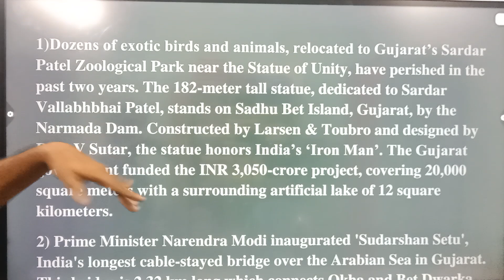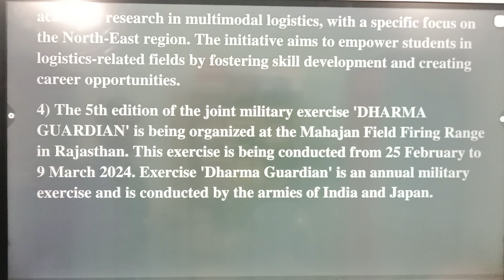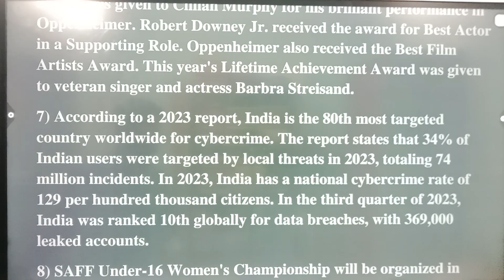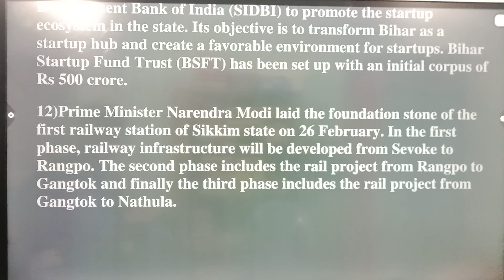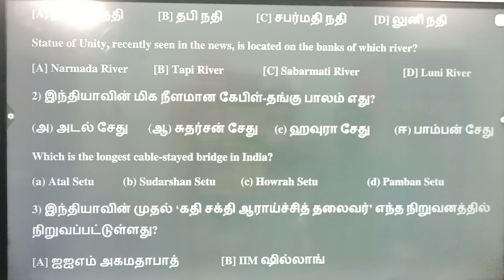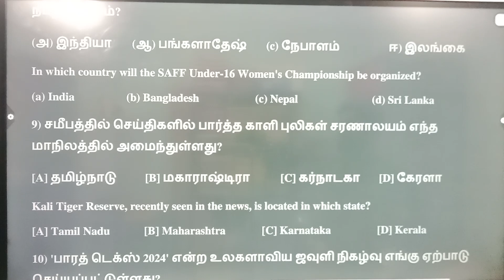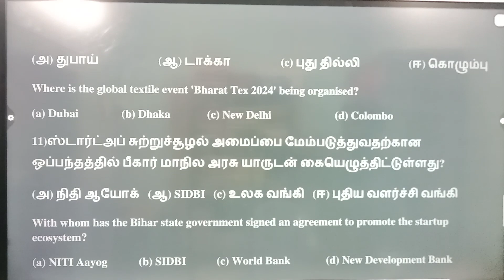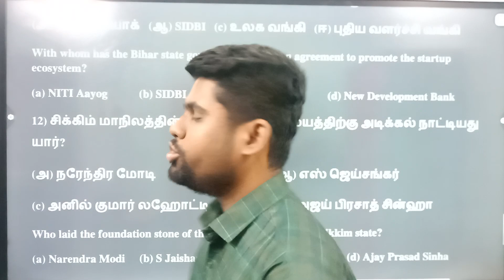26 FEBRUARY 2024 | CURRENT AFFAIRS TODAY | Daily current affairs in tamil | TNPSC GROUP 4 2024#VIDEO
26 FEBRUARY 2024 | CURRENT AFFAIRS TODAY | Daily current affairs in tamil | TNPSC GROUP 4 2024#VIDEO